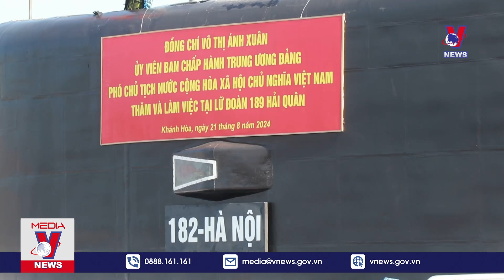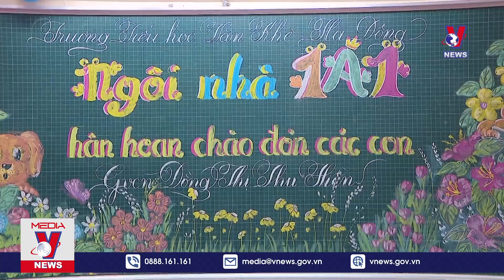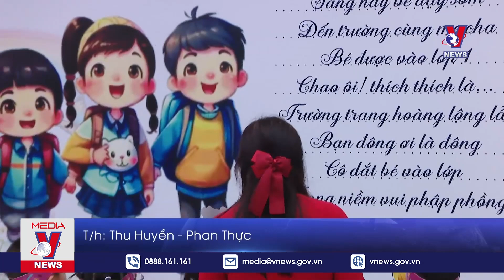Phó Chủ tịch nước Võ Thị Ánh Xuân thăm và làm việc tại Vùng 4 Hải quân - VNews The World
VNEWS - THE WORLD | Thời sự 21h khuya cập nhật tin tức 24h, thời sự mới nhất khuya 21/8/2024
Phó Chủ tịch nước Võ Thị Ánh Xuân thăm và làm việc tại Vùng 4 Hải quân
Cải thiện quản lý kháng kháng sinh tại Việt Nam
Đề xuất làm bãi giữ xe tạm ở các công viên tại TP.HCM
Bờ biển Hoằng Hóa, Thanh Hóa bị xâm thực nghiêm trọng
Học sinh lớp 1 háo hức ngày tựu trường
Thúc đẩy hợp tác nguồn nhân lực chất lượng cao Việt Nam – Đức
Trung Quốc điều tra trợ cấp sữa nhập khẩu từ EU
Bầu cử Mỹ 2024: Chiến thuật lội ngược dòng